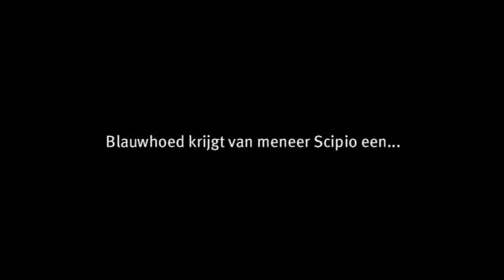Berkel en Rodenrijs Parkwijk interview koper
Interview met koper in Parkwijk te Berkel en Rodenrijs